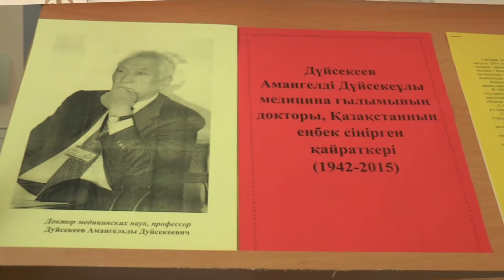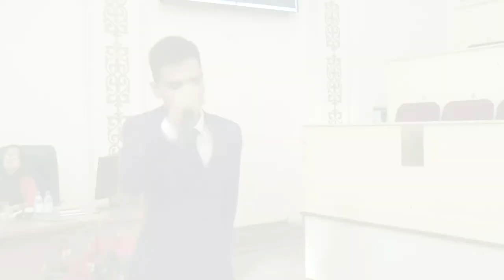Научно-практическая конференция посвященная памяти профессора Дуйсекеева А. Д.